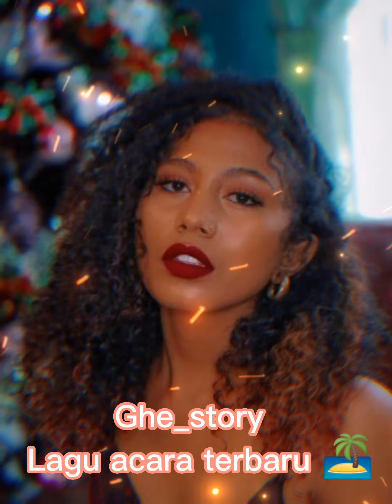Lagu acara terbaru 🏝️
tolong dukung channel ini yha saudara ku 🙏❤️